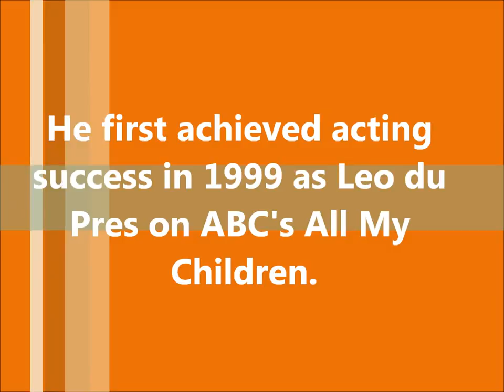Josh Duhamel Safe Haven Hot Photos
A video featuring a wild collection of photos of the Safe Haven Actor, Josh Duhamel